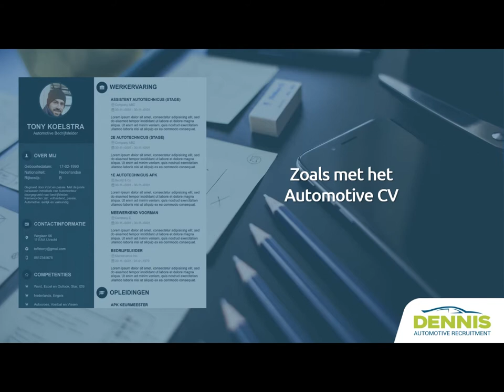Dennis & een Transfer Fee voor jou (Short)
AUTOMOTIVE GAAT VOETBALWERELD ACHTERNA

In de voetbalwereld hebben talenten een zaakwaarnemer die al hun zaken behartigt. Deze zaakwaarnemer helpt bij het maken van onbekende en moeilijke beslissingen die hun toekomst aan gaan. Tot op heden hadden talenten in de Automotive dit niet, maar daar is verandering in gekomen!

Dennis is de talentenscout van de Automotive en voor deze talenten is Dennis de zaakwaarnemer. Dennis helpt hen met de persoonlijke ontwikkeling (technisch, commercieel, administratief of management), het creëren van (nieuwe) kansen/mogelijkheden en het vinden van een nieuwe uitdaging. Daarbij kan zelfs een transferbonus ter sprake komen!

Heb jij het talent voor een persoonlijke zaakwaarnemer? Stuur je CV naar: Dennis, zaakwaarnemer in de Automotive. Er zijn altijd nieuwe uitdagingen waarvoor een overstapbonus bespreekbaar is.